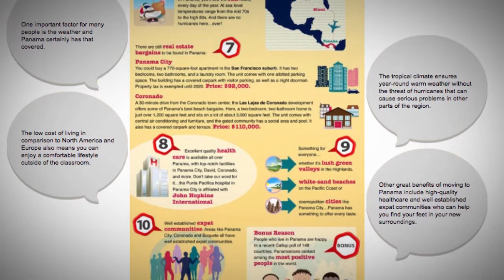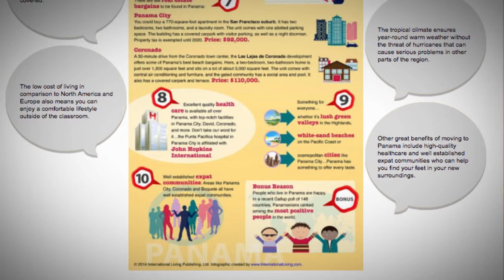What are the best reasons to live in Panama?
If you are thinking about relocating to Latin America to teach EFL, there are clearly many countries to choose from. Here you will find 10 reasons why you should consider Panama as a serious contender. One important factor for many people is the weather and Panama certainly has that covered. The tropical climate ensures year-round warm weather without the threat of hurricanes that can cause serious problems in other parts of the region. The low cost of living in comparison to North America and Europe also means you can enjoy a comfortable lifestyle outside of the classroom. Other great benefits of moving to Panama include high-quality healthcare and well-established expat communities who can help you find your feet in your new surroundings.

For more information on teaching English in Panama, check out this